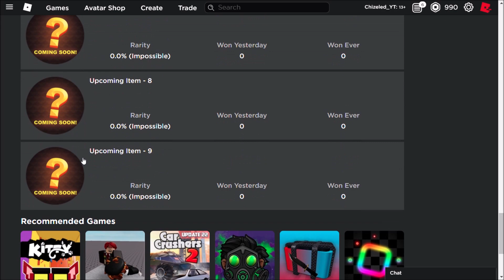LEAKED NEW ROBLOX WONDER WOMAN EVENT ITEMS (9 NEW UPCOMING ITEMS!)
In today's video I showcased the new leaked items for the roblox wonder woman event. There wonder woman game got updated showing 9 brand new upcoming items for he event and today i showed you what they are!